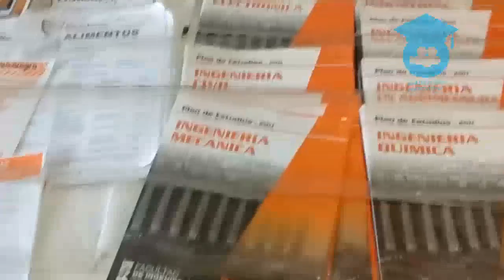Documental Vocación | Realización Audiovisual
Documental de lo que les pasa a los jóvenes una vez que terminan la secundaria a la hora de buscar una carrera.
Materia: Realización Audiovisual I
Realizado por las alumnas Garcete, Rebossio, Rojas y Vive de 6toA 2015 del Instituto San Antonio de Padua